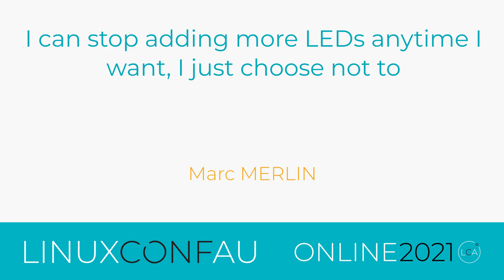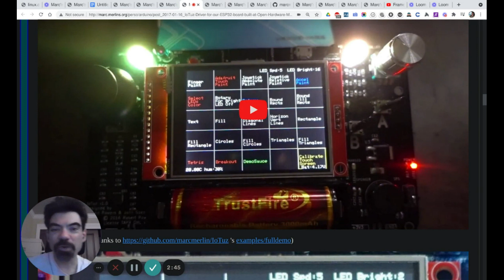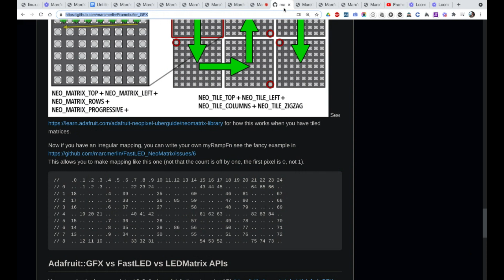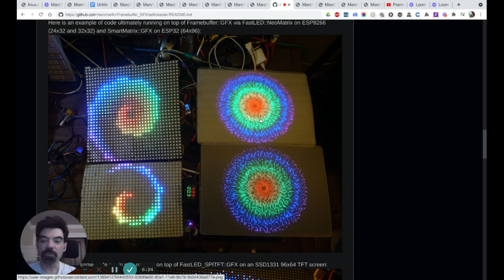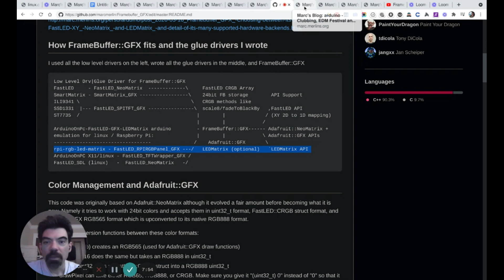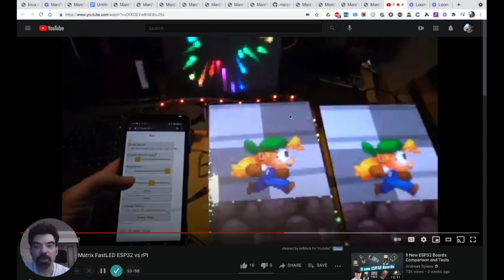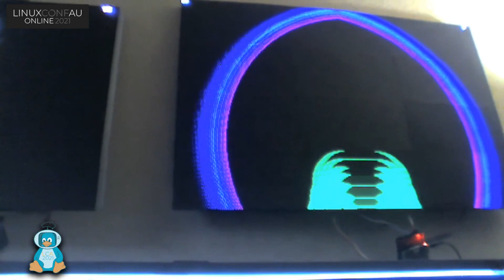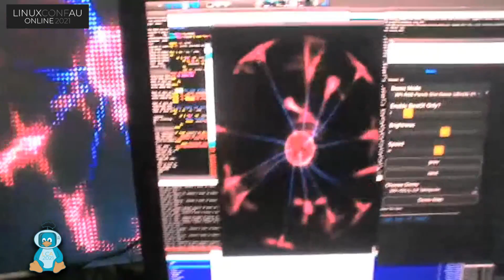"I can stop adding more LEDs anytime I want, I just choose not to" - Marc MERLIN (LCA 2021 Online)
Marc MERLIN

Learn about the rabbithole of LEDs, how it went from a single tri-color LED on my first OHMC project, to a "it was only there because LEDs are bling" neopixel ring on garduino, to a "few" LEDs on my party shirt, and then shirt and pants, to "it's gotten out of hands",  a 1538 pixels on panels driven by ESP8266, then 12288 pixels driven by ESP32, and now 49152 pxels driven by a raspberry pi.
Amazingly the last 3 projects, despite using very different hardware, use the same codebase and graphics library I wrote, Framebuffer::GFX.

Sat Jan 23 11:40:00 2021 at Rusty R. Hall